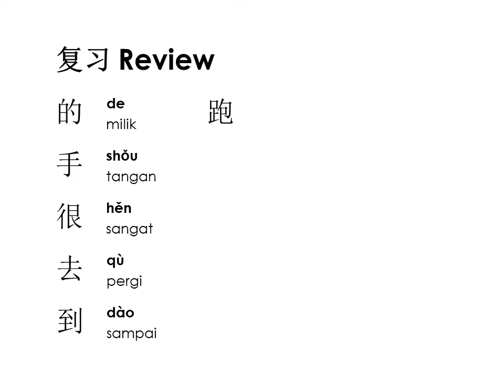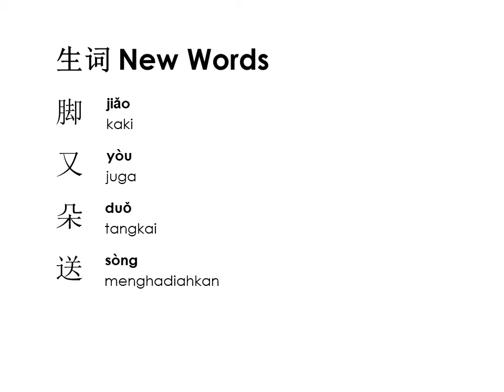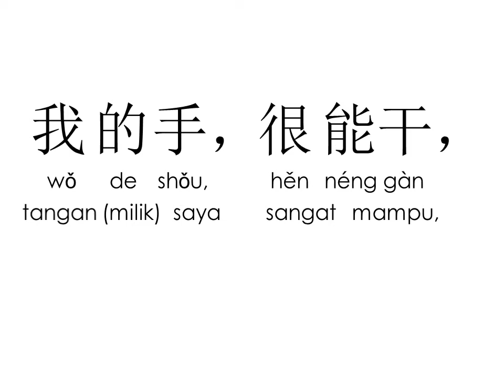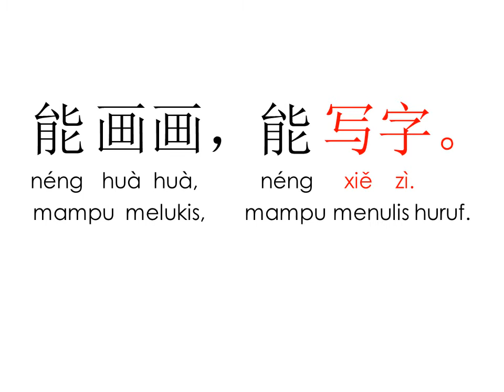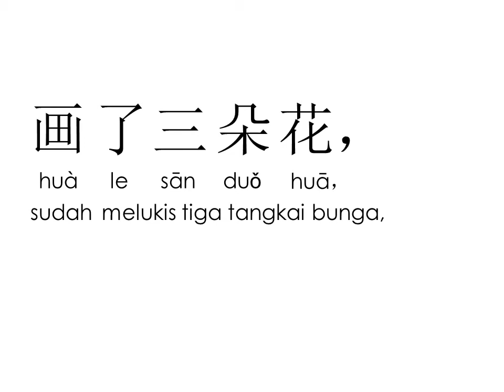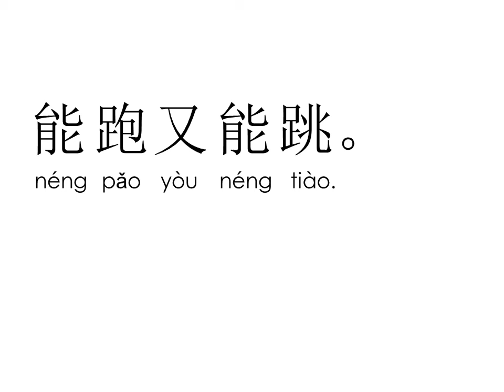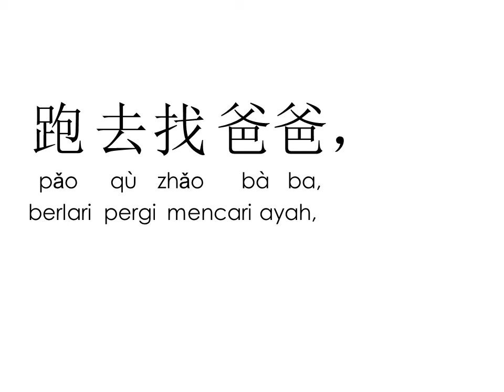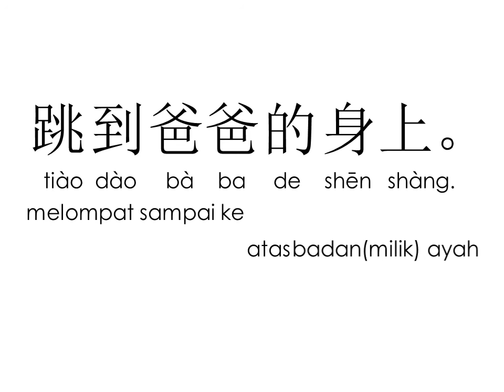KELAS 6 BAHASA MANDARIN PELAJARAN 1 - KOSAKATA & TEKS (23 JULI 2020)